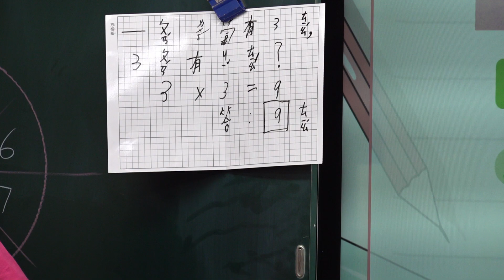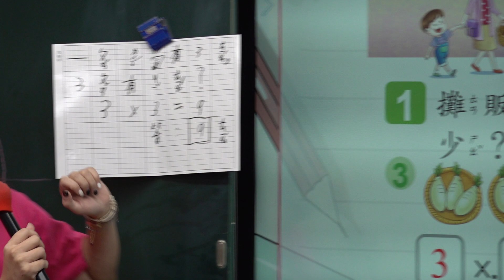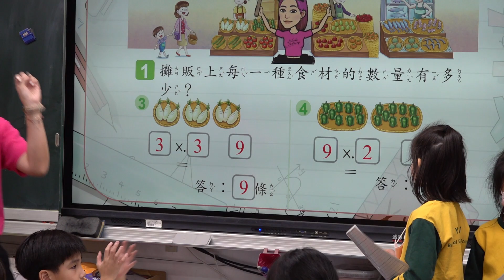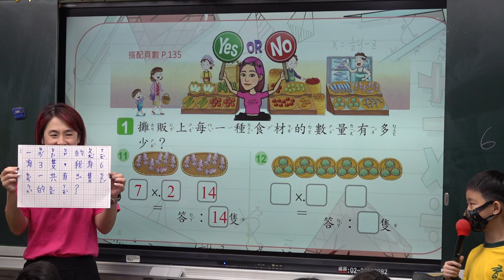112學年度新北市私立育才雙語小學中文公開觀課-2紅